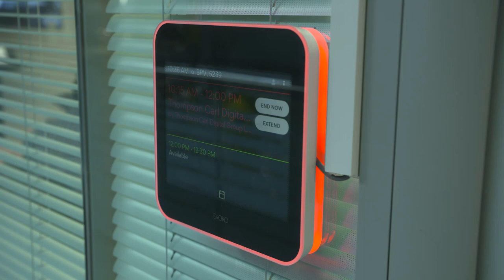Case Study: UK Department for Work & Pensions Reduces Travel Costs with Logitech Video Conferencing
The Department for Work and Pensions (DWP) is the British government’s department responsible for welfare, pensions and child maintenance policy. DWP is the UK's largest governmental department, and it employs around 90,000 people in over 800 offices across the UK. By upgrading from an inadequate legacy system to the Logitech Rally and MeetUp conference cams with Skype Room Systems in over 280 rooms across the UK, the department is saving time on unnecessary travel, improving collaboration and reducing its carbon footprint.